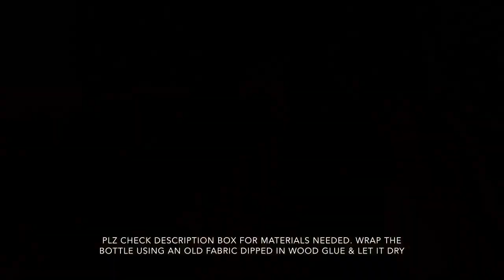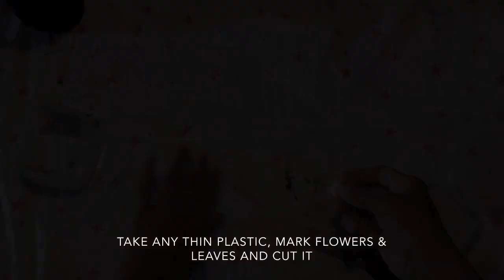Bottle art/ altered bottle/ best out of waste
This is a very simple and easy bottle art project that can be done using materials easily available at home.

Materials for the project are:
1. Any wine bottle
2. Old fabric
3. Wood glue
4. Disposable plastic containers (should be thin)
5. Acrylic paint
6. Metallic paint
7. 3D liner
8. Scissors
9. Brush
10. Sponge
11. Hot glue
12. Cotton bud

Try this beautiful bottle craft project at home & let me know your comments and suggestions... Happy crafting 👍👍👍